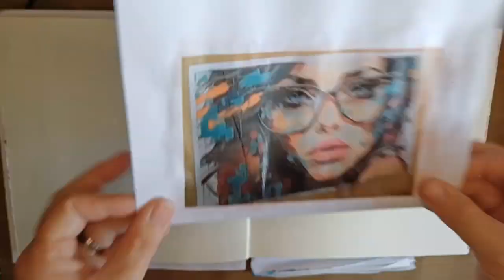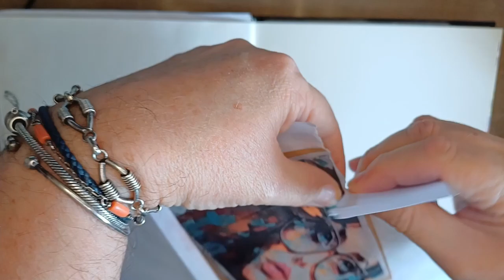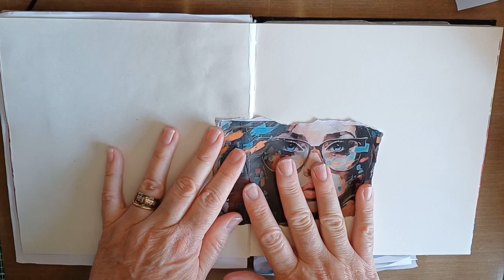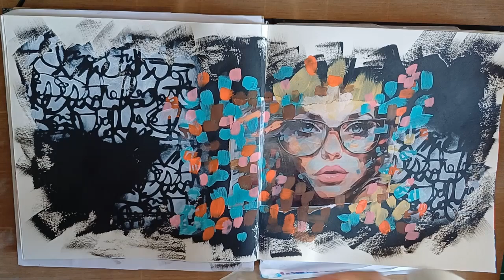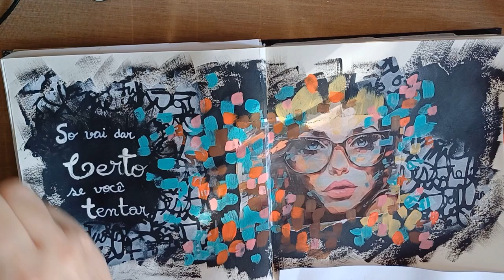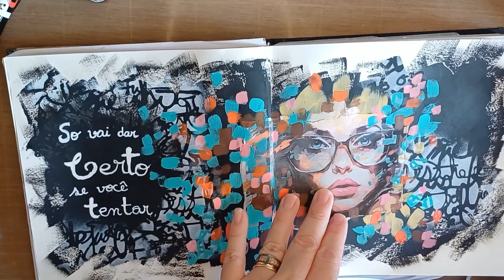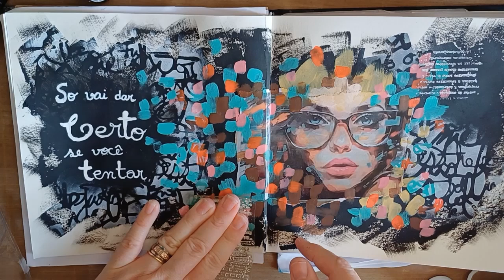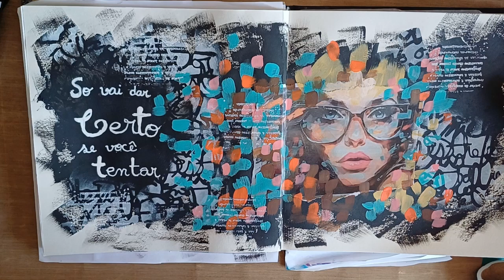VAI DAR CERTO Colagem ‐ ART JOURNAL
Este é um vídeo que mostra como fazer um Arte Journal com colagem e pintura.
pincel chato número 4, 6, 16
tintas acrílicas foscas Acrilex - turquesa, branco, preto
laranja, rosa escuro, marron escuro, camurça
Caneta Posca PC-1M (0.7mm)
Caneta Postila Japonesa (Loja Daiso)
Estencil e carimbo de palavras
esponja